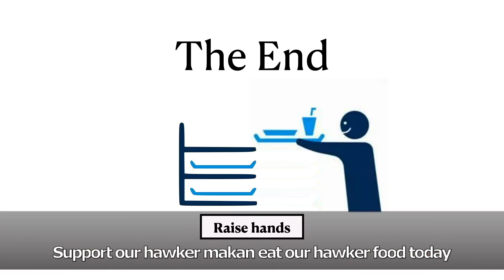Action Song: Lets Go Makan (Music and Movement)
Credits for songs:

Eat Our Hawker Food Today (Let's Go Makan!) - Peranakan Sayang